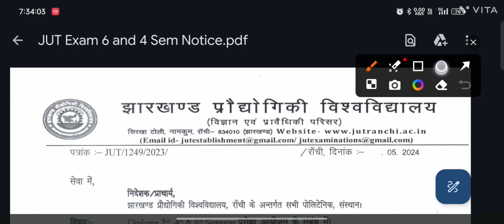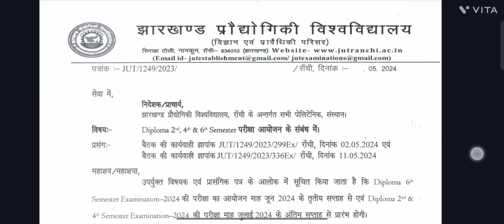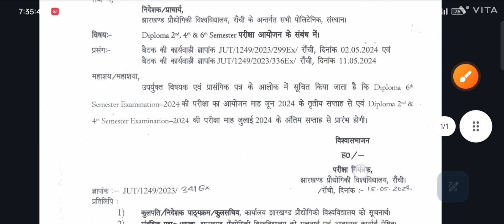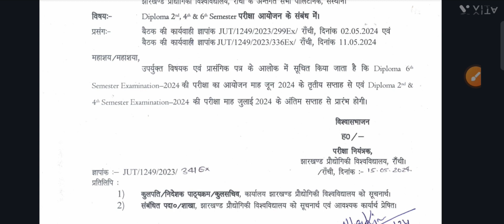Jharkhand polytechnic 2nd sem exam date announced ✅ || 2nd sem polytechnic exam kab hoga? 💯